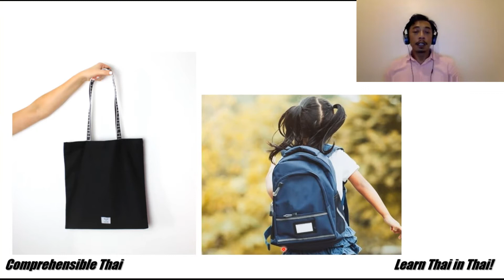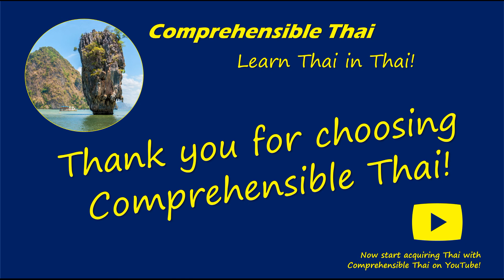School (Vocab) – Learn Thai in Thai: Advanced Beginner with Kruu Jerry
Kruu Jerry introduces vocab related to school in Thai.

This lesson uses illustrations from aakanee.com. Many thanks to this creative commons resource!